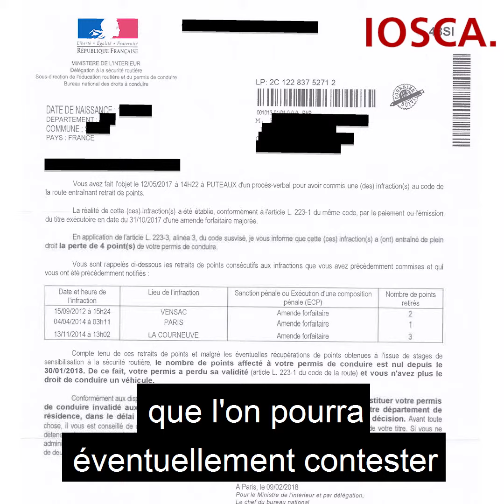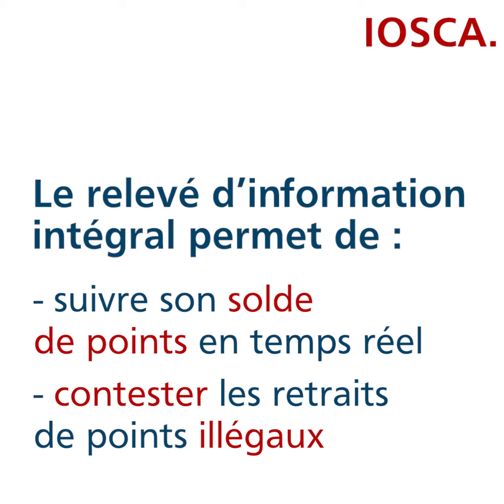LECON N°1 : Le Relevé d'Information Intégral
Le Relevé d'Information Intégral :

- À quoi ça sert ?
- Comment l'utiliser ?

Apprenez à sauver votre permis de conduire.